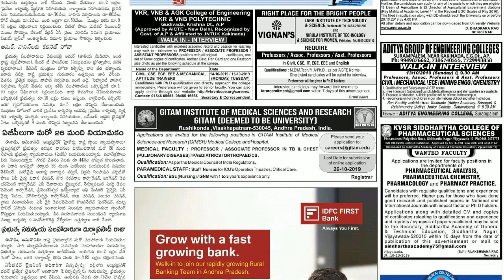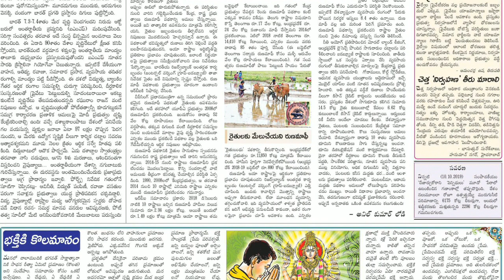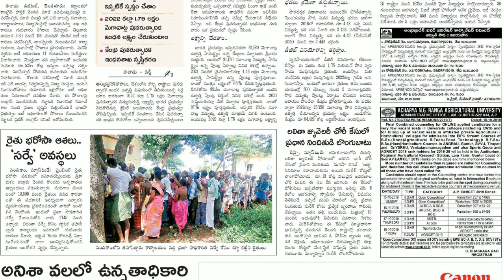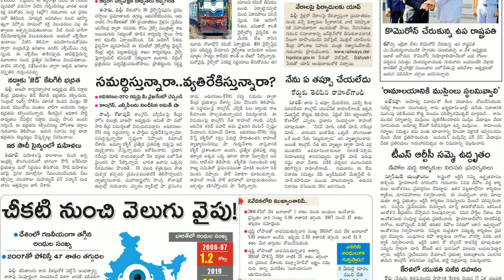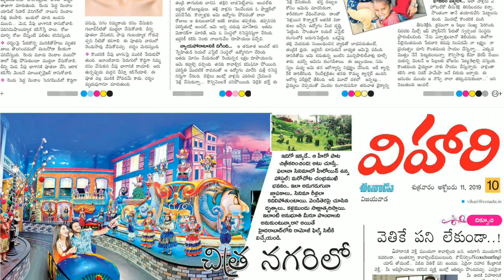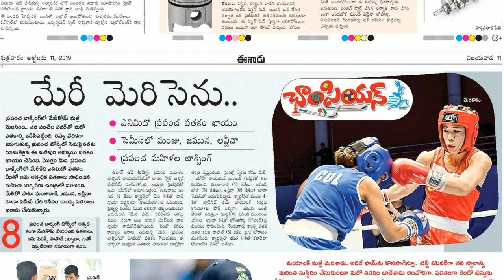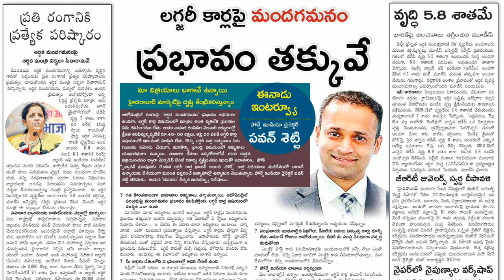Telugu Newspaper Today Eenadu 11-10-2019 Andhra Pradesh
Telugu Newspaper Today Eenadu 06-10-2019 Andhra Pradesh

Please Stream with 720p For clear Vision